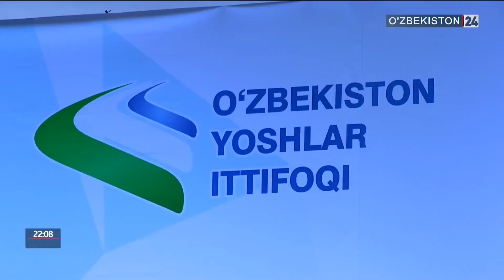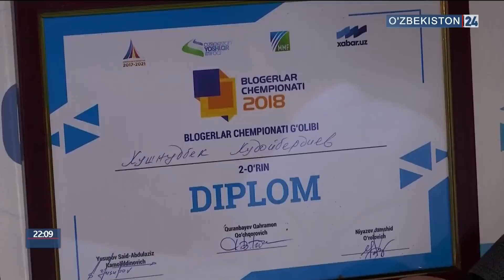Блогерлар чемпионатининг тақдирлаш маросими